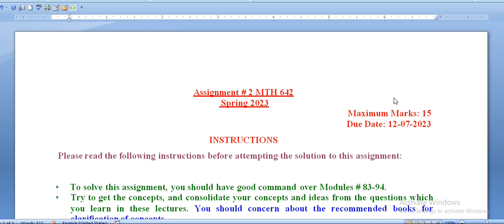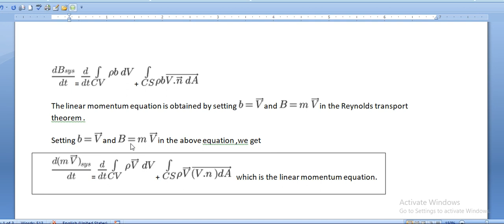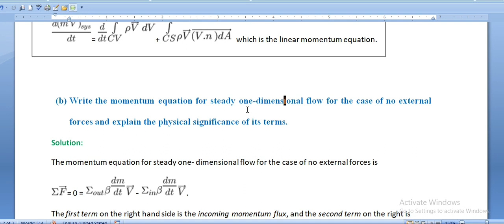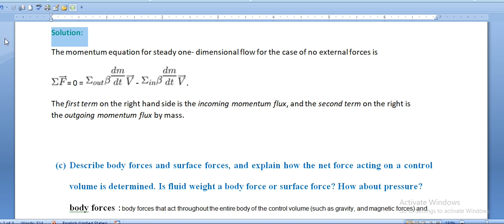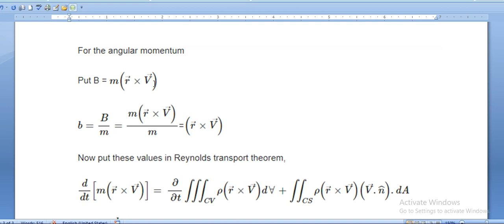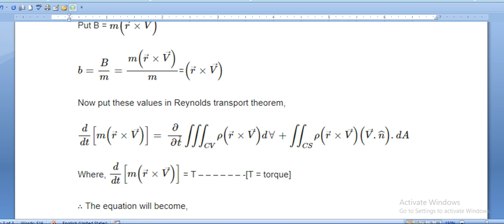mth 642 assignment 2 solution spring 2023|mth642 assignment 2 solution 2023